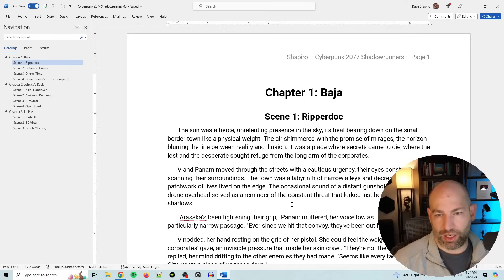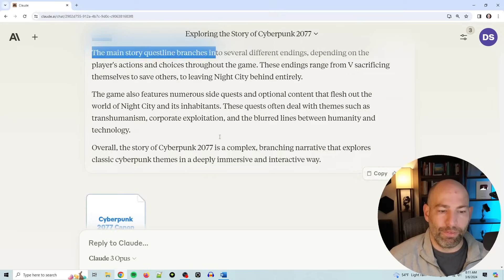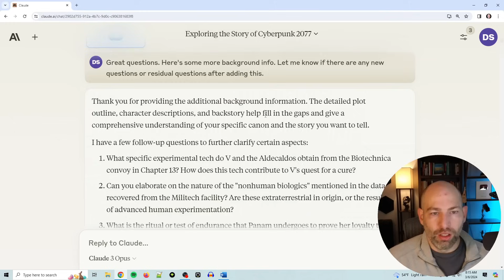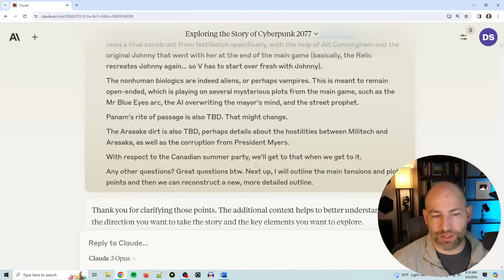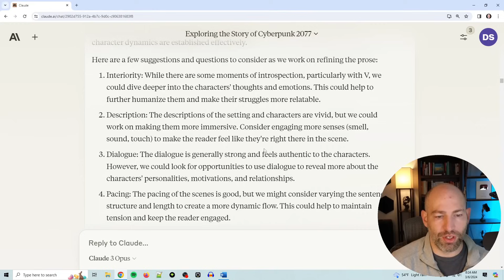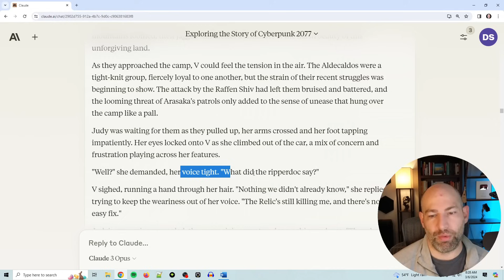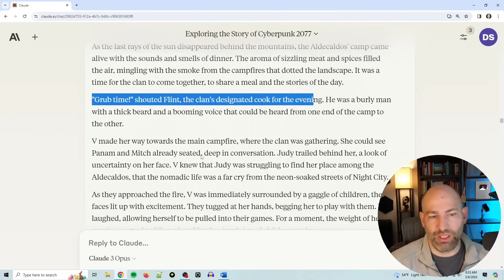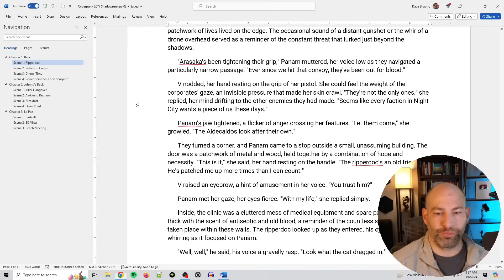Claude 3 Review - LLMs are finally good at fiction and prose! [Cyberpunk Fanfic]